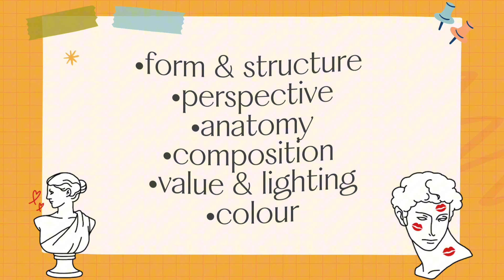How to improve your art FAST | My Simple Strategy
✨When I first started taking drawing more seriously I was always confused as to how to go about studying effectively so that I could improve at a faster rate.

💗These are some strategies I learnt along in my journey of improving my artwork and I’m hoping it will help improve faster & more efficiently too.

Intro 0:00
Mindset 0:16
Art Fundamentals 2:01
Narrow it down 4:55
Study Plan 6:04
Make it FUN 9:43
Feedback 10:42
Patience & Comparison 12:33